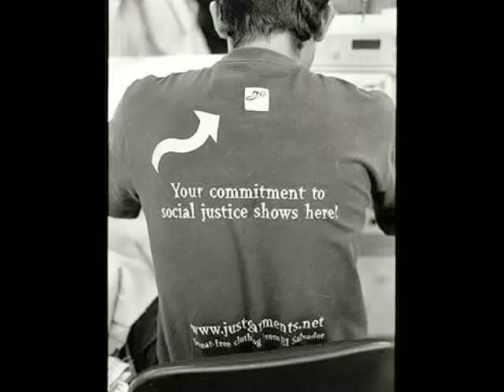Nicaraguan farmer on CAFTA's impact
After his presentation at Bellarmine University in Louisville, Eddy Gutierrez Zavala talked to the Presbyterian Hunger Program about how farmers are faring in Nicaragua since the US-Central American Free Trade Agreement went into effecct. Gutierrez, of the Confederation of Jalapas Agricultural Cooperatives in Nicaragua, is touring the SE Region of the U.S. to highlight how CAFTA has exacerbated poverty and provoked migration in Nicaragua.